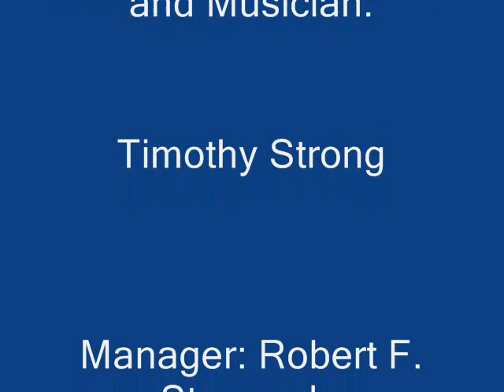Sound The Alarm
Rob-Fra Productions would like to introduce you to an inspiring songwriter, producer, and musician, Timothy Strong. His talent and inspiration is given to him by his Father in Heaven. He is a member and lay minister of The Church of God. Timothy is truly a genuine minister of music, he studies the Word, and seeks God for inspiration. The words to his songs have a sound foundation in scriptural principles and Tim does not write or play merely to entertain, but rather to be a spiritual blessing. Timothy desires to use his music to bring people together; therefore, he strives to create songs that appeal to the young, the old, black, white, brown, red and yellow, that is to all mankind which is made of one blood by the Creator.

On this channel you'll find some gospel music! I'm slowly getting some of Tim's Gospel music DEMOS uploaded so come back from time to time and check it out! Thanks! :0) Most of these demos are older recordings that Brother Tim produced and although he'd rather not have them shared (b/c he can produce with better quality) he's letting me share them! He has so many great songs (in my opinion) and I think that they should be shared! They are a blessing to me and it's my prayer that they will be to you too. :0)

Tim desires to produce Godly music, whether it be songs or jingles. Brother Tim would love for other artist to sing his songs. God Bless!